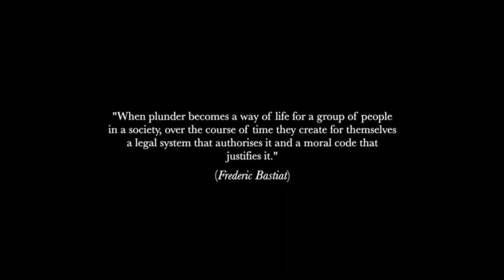Behind Closed Doors (Official Trailer)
"A film about corruption in high places and those who enable it".

youtu.be/JUpgQZvrZKc